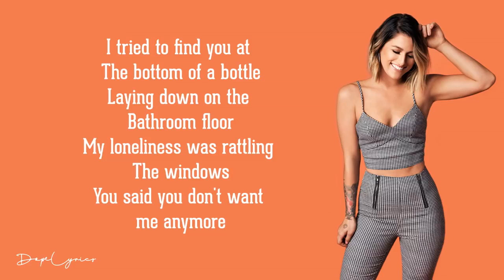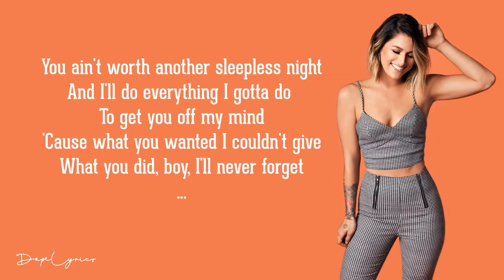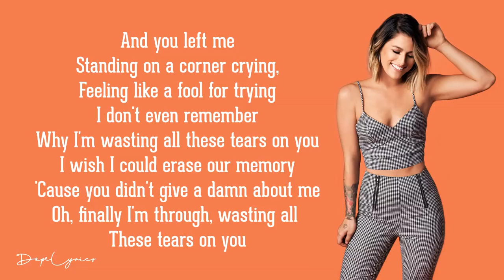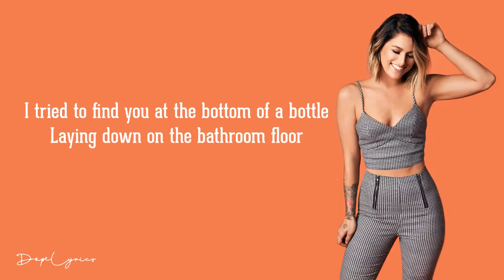English lyrical song loneliness song 2019 best english song ever